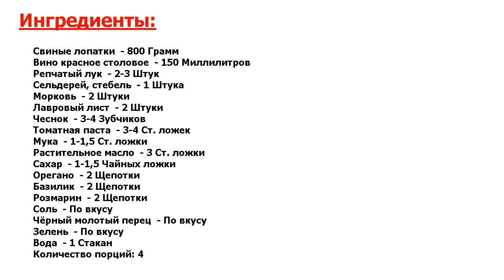★ДЕЛИКАТЕС ДЛЯ ВАС!★ ГУЛЯШ С КРАСНЫМ ВИНОМ ★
★Прелесть как вкусно! Тушёное мясо — это простой вариант горячего блюда, который я готовлю очень часто● К нему можно добавить любой гарнир, а сам состав менять по своему желанию● Попробуйте и мой вариант с яркой добавкой●